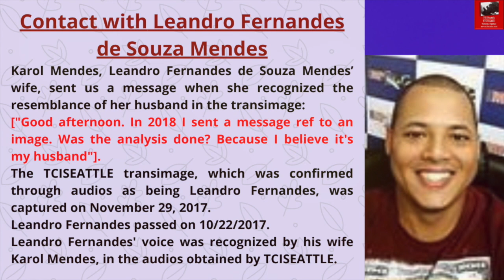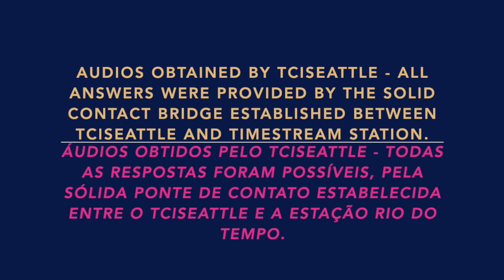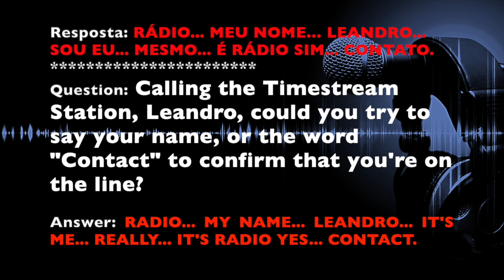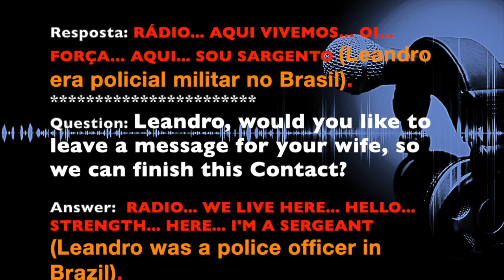Transcomunicação Inst.2021[EVP/AUDIO/TCI]LEANDRO FERNANDES DE SOUZA MENDES -TCISEATTLE-Simone Santos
Transimagens Identificadas/Identified Transimage/TIMESTREAM CONNECTION (vídeo autorizado por Karol Mendes , esposa de Leandro Fernandes de Souza Mendes/The wife of Leandro Fernandes de Souza Mendes, Karol Mendes , recognized her husband in the ITC image captured and recognized his voice in the audios).
Transcomunicação Instrumental/Instrumental Transcommunication.
Vida depois da vida/Comunicação e mensagem dos espíritos.
Afterlife/Spirit Communication/Messages from Spirit.

AVISO IMPORTANTE
É PROIBIDO A CÓPIA DESSE VÍDEO PARA OUTROS CANAIS DO YOUTUBE, SEM  A NOSSA PRÉVIA AUTORIZAÇÃO. NOSSOS VÍDEOS SÃO PUBLICADOS COM A AUTORIZAÇÃO DOS FAMILIARES, PORTANTO, CONSTITUI VIOLAÇÃO GRAVE POSTAR OU COMPARTILHAR  SEM A AUTORIZAÇÃO DOS MESMOS.
O TCI SEATTLE  APENAS AUTORIZA O COMPARTILHAMENTO DO LINK DO VÍDEO, NÃO PODENDO SER DESMEMBRADO,  OU COMPARTILHADO EM PARTES, POIS DESCARACTERIZA O TRABALHO, OBJETO DE DIREITO AUTORAL (COPYRIGHT).